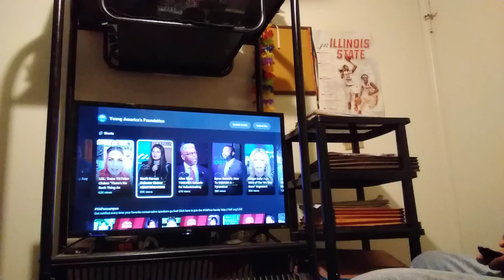DEFECTOR Grace Jo Shares TRAUMATIZING Story About Her Brother